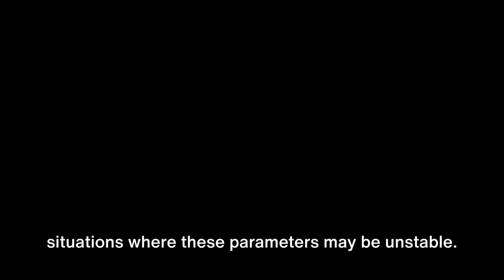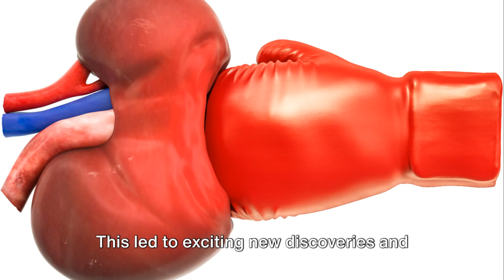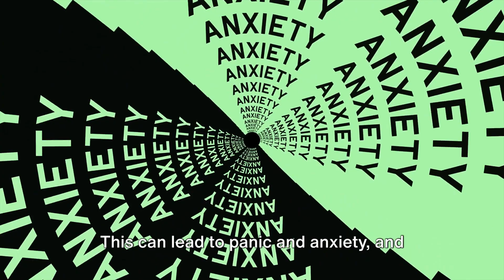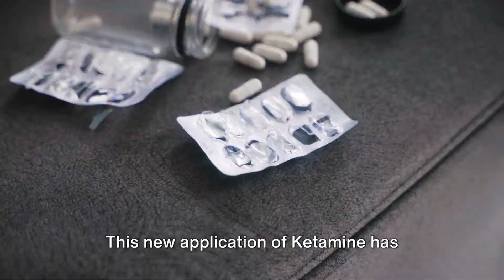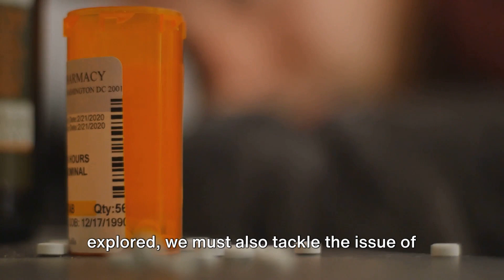Ketamine | not evil but not angel too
Ketamine. might be life saving but not at the party.